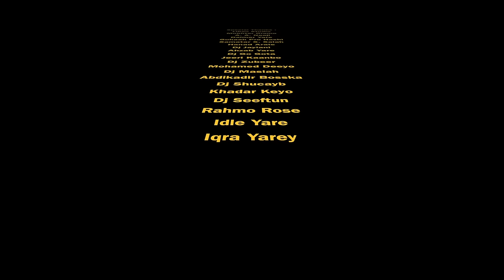OMAR SHOOLI 2016 AROOS OFFICIAL VIDEO (DIRECTED BY STUDIO LIIBAAN)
ERAYADII: ABWAAN SHAWIYE
LAXANKII: SHAWIYE
CODKII: OMAR SHOOLI
VOCAL RECORDING BY: STUDIO LIIBAAN
CAMERA ROCORDED BY: STUDIO LIIBAAN